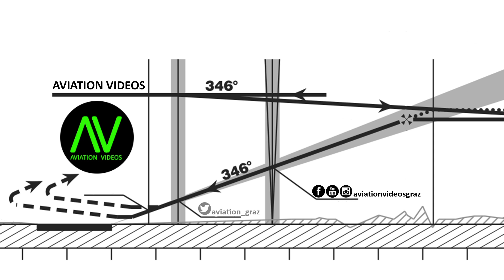Austrian Airlines Dash 8 sunrise takeoff @ Flughafen Graz | OE-LGL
Flughafen Graz - Flughafen Innsbruck

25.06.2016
Departure: 06.00
Arrival: 06.45

Dash 8-402
OE-LGL "Altenrhein"
MSN: 4310
First flight: unknown
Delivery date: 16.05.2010